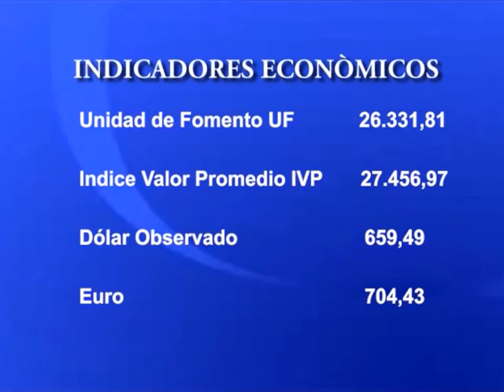23 ENERO.// PARTE 2